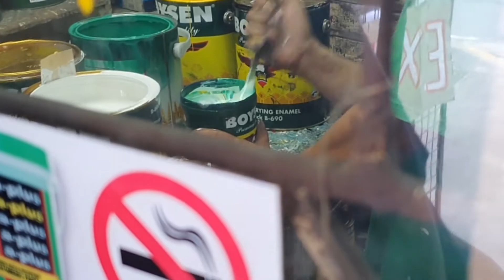Room Makeover, Relaxing color scheme! (#45 Vlog) | Es Maq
Facebook: essmaq / Es "Smaq" Maq